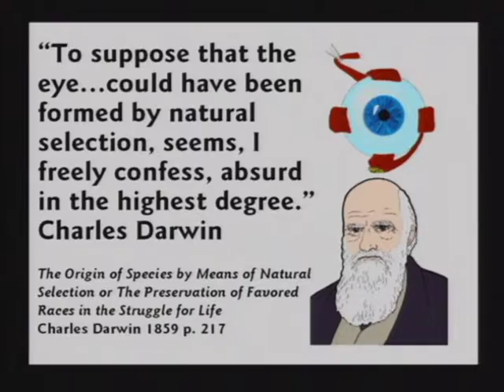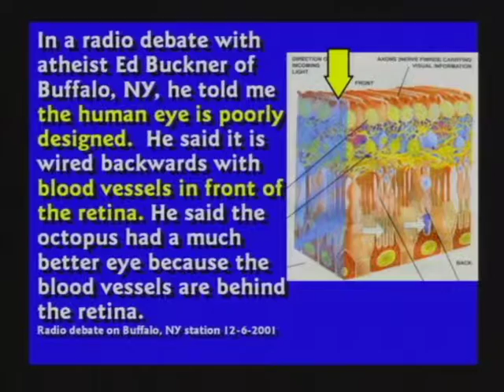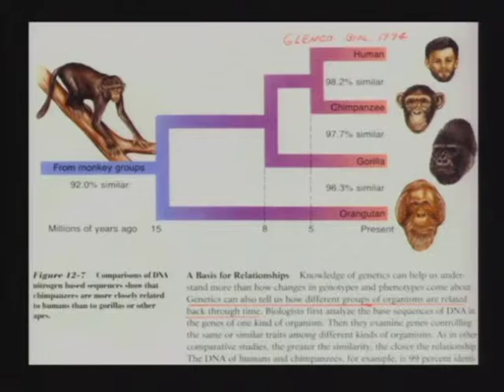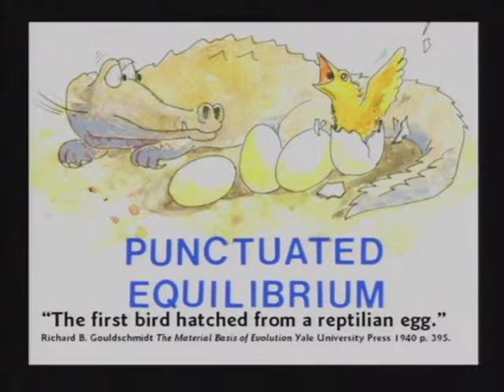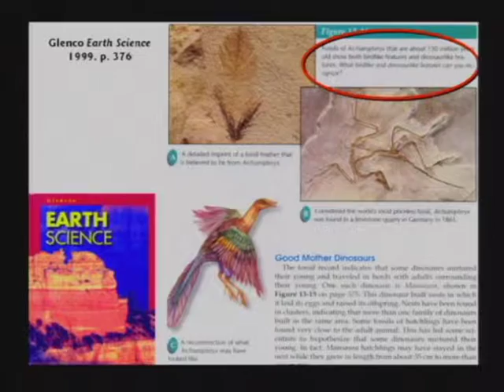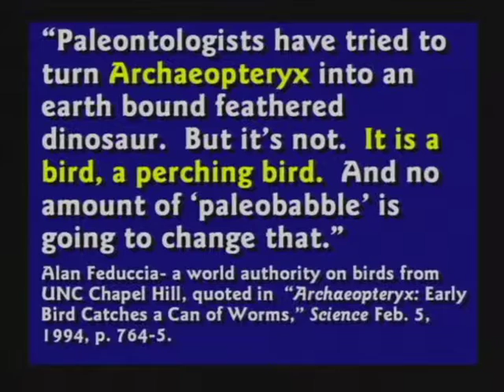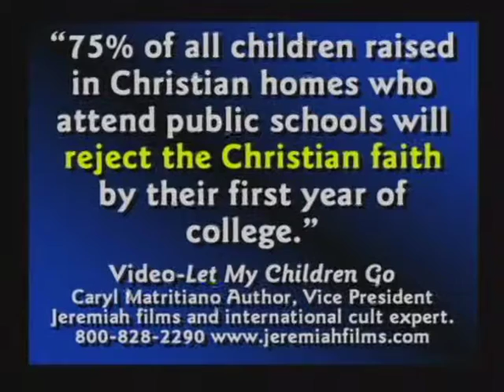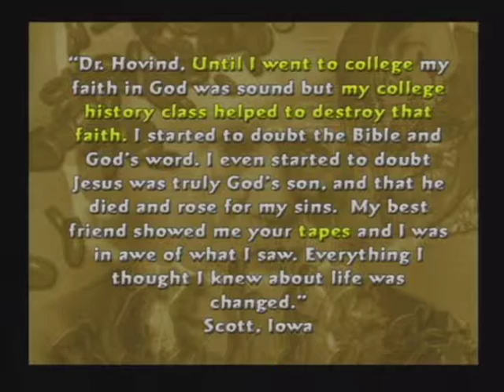DEBATE14 Part10 Is There Evidence for Evoltion time 121min to 130min